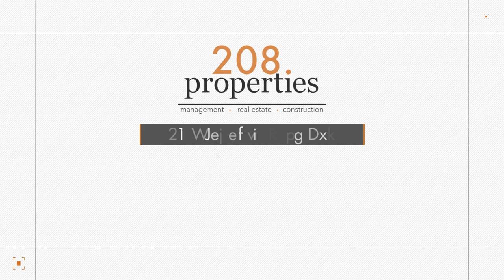Rental Listing | 81 South Iceberg Lake Avenue | 208.properties